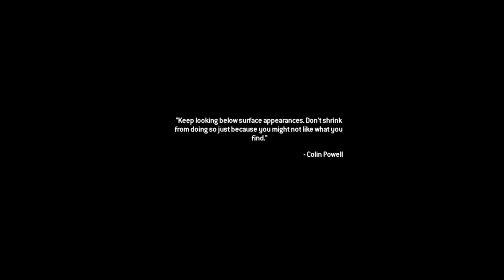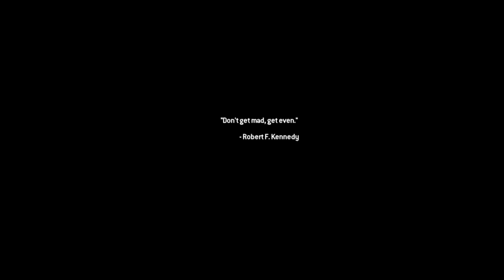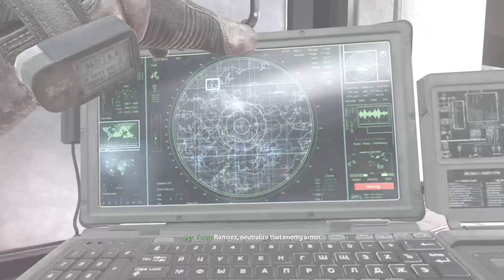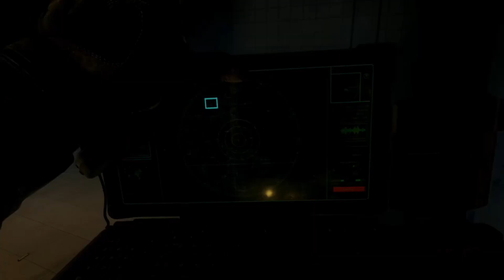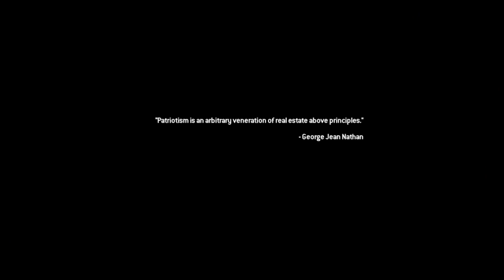Call of Duty Modern Warfare 2 Campaign Remastered-Mission #6-Wolverines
Mission #6-Wolverines
(Act 2)
Difficulty: Veteran